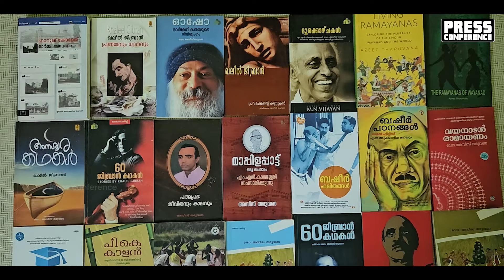സംഘ്പരിവാറിന്റെ രാമായണമല്ല ലോകം വായിക്കുന്നത് | Dr Asees Tharuvana | Khadar Palazhi | Interview